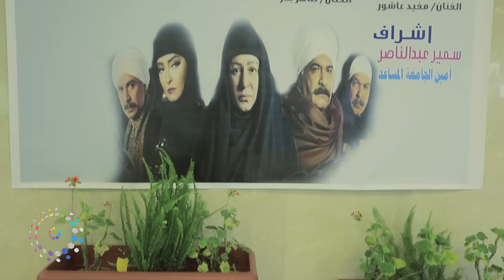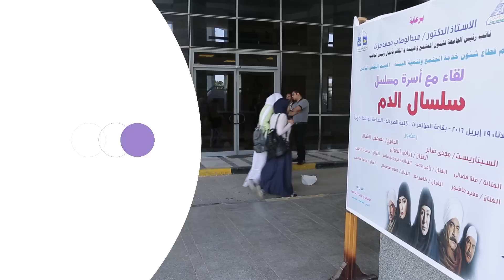دوت مصر | أبطال مسلسل "سلسال الدم " يتحدثون لدوت مصر عن كواليس العمل والجزء الرابع